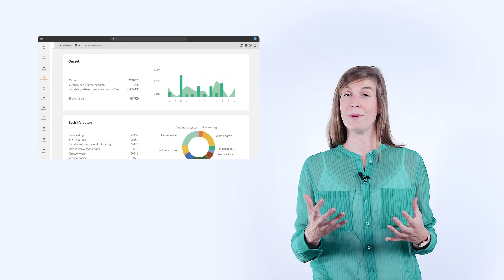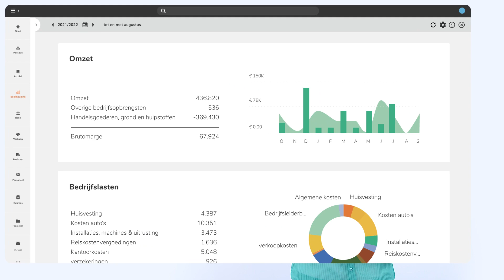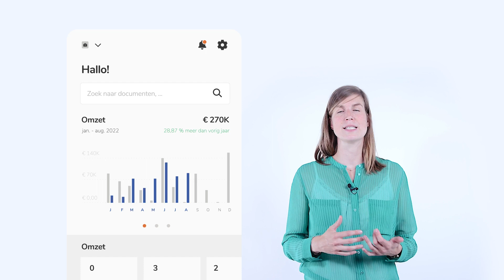Ontdek Yuki in 3 minuten voor ondernemingen - BE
Minder tijd verliezen aan je administratie en boekhouding? Met Yuki focus jij op wat écht telt: de groei en bloei van je onderneming. Je levert makkelijk al je documenten aan en ziet overzichtelijk up-to-date cijfers. Samen met je accountant of financieel verantwoordelijke, stuur je jouw bedrijf de juiste richting op.